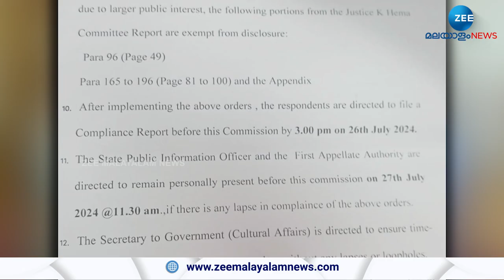Hema Committee Report | ഹേമ കമ്മിറ്റിയുടെ റിപ്പോര്‍ട്ട് സര്‍ക്കാര്‍ ഇന്ന് ഹൈക്കോടതിക്ക് കൈമാറും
Hema Committee Report | മലയാള സിനിമയില്‍ സ്ത്രീകള്‍ നേരിടുന്ന ചൂഷണം പഠിക്കാന്‍ നിയോഗിച്ച ജസ്റ്റിസ് ഹേമ കമ്മിറ്റിയുടെ റിപ്പോര്‍ട്ട് സര്‍ക്കാര്‍ ഇന്ന് ഹൈക്കോടതിക്ക് കൈമാറും